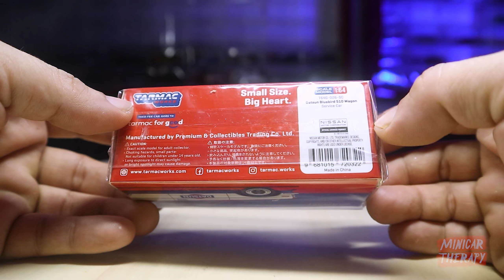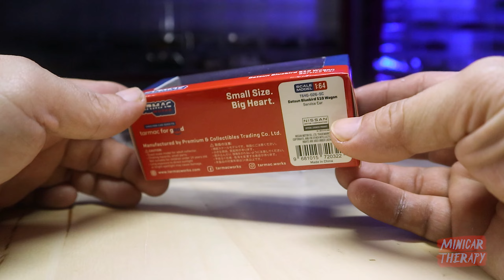MOBIL SERVICE PALING LEGENDARIS, DIECAST TARMAC WORK DATSUN 510 WAGON SERVICE CAR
FB Fanpage Minicar Therapy
atau

Support Minicar Therapy disini :
🎁💰 Support Via Gopay/Ovo/Link Aja/Dana :